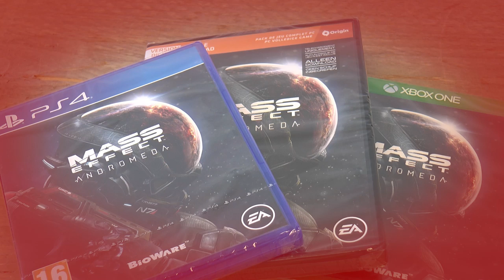Reageer en Win - DC's Legends of Tomorrow seizoen 2 op Blu-ray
► DUIMPJE OMHOOG!